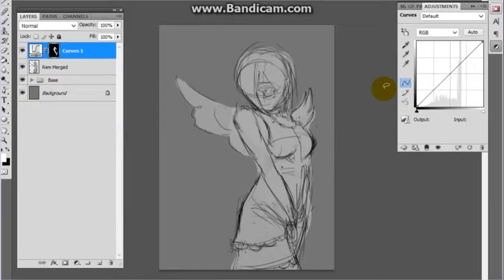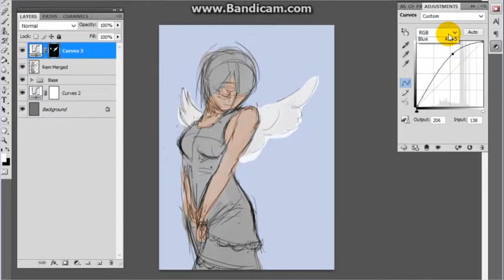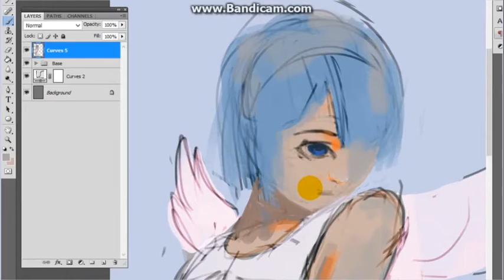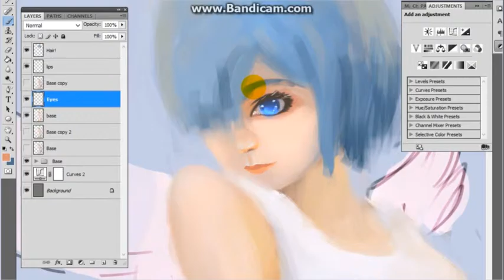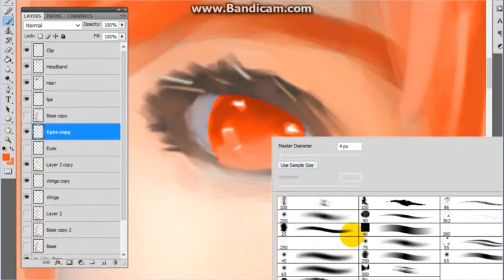Rem and Ram process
sorry, no sounds as of now, haha